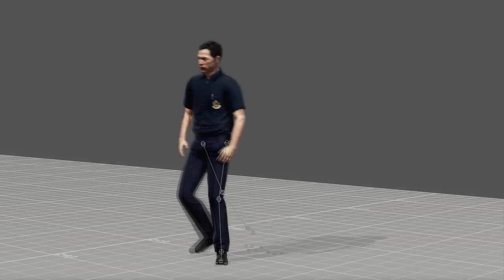Lumpinee Referee!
Description